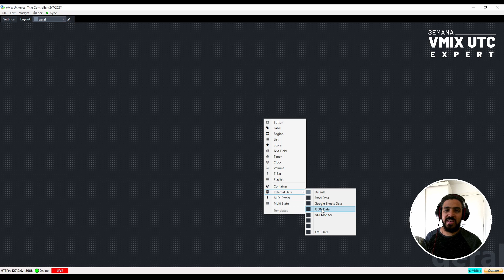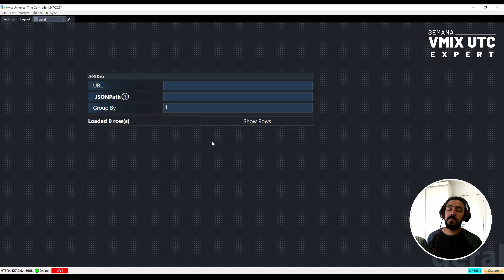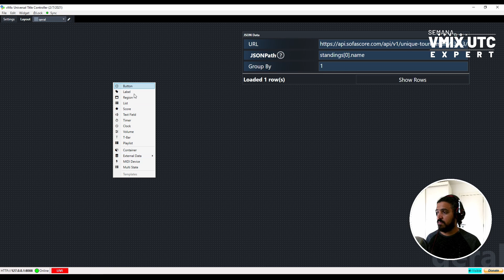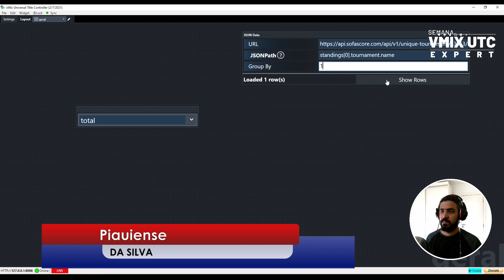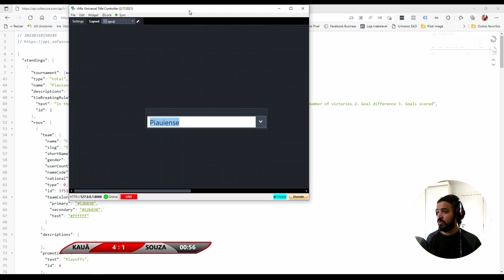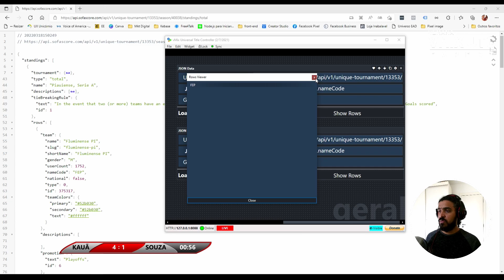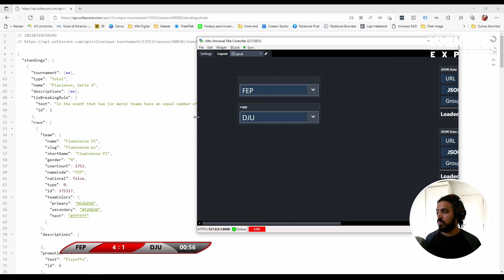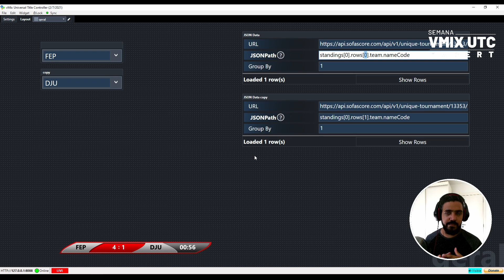AULA 17 - ExternalData Widget usando JSON | Curso vMix UTC Expert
- Quem é Instant Replay GO?

Participou de algumas lives com comunicadores conhecidos e respeitados na comunidade do áudio visual brasileiro com Edy Santos (In The vMix) e Yan Rodrigues(Plural Cast), além de compartilhar conteúdos de muita riqueza com frequência se destacando como uma das pessoas que sempre agrega com informações valiosas. Esse ano se destaca com a propagação de treinamentos e cursos sobre vMix UTC e vMix Replay.